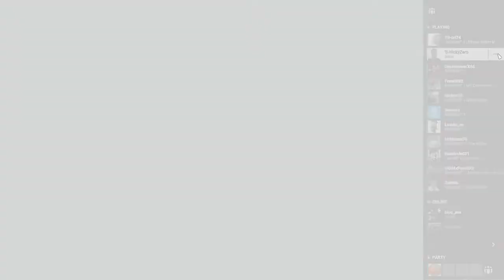BATTLEFIELD 1| MED TRTÖNDERBATALJONEN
BATTLEFIELD 1